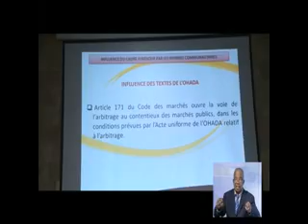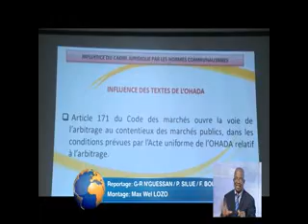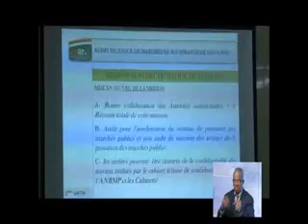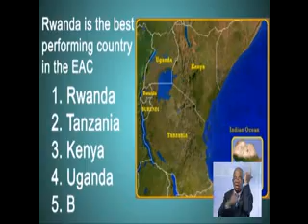Le 13 Heures de RTI 1 du 12 décembre 2014 avec Alvor Assa